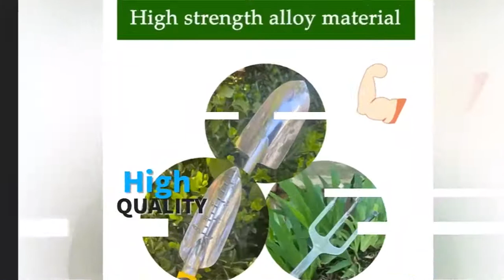QIANRUIDA Multifunction Garden Home Hand Tools Set,Trowel,Shovel So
Material: strong anti-rust stainless steel and aluminum alloy material, each set of 6 has 2 garden spatulas, 1 lawn mower, 1 fork, 1 three-tooth rake and 1 pair of scissors.
Durability: sustainable use, great versatility, slightly larger trowel than normal, planter trowel graded to serve a useful guiding role, and cultivator rake designed to loosen soil every time it passes.

Garden tools：

Garden tools set ：